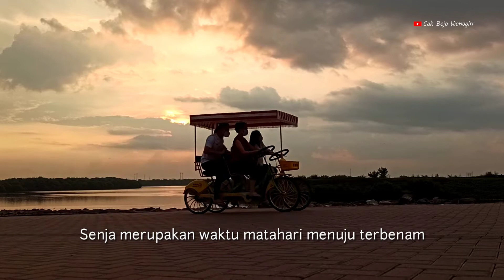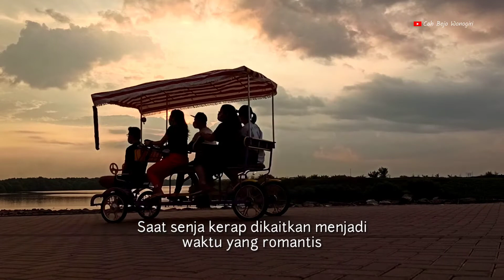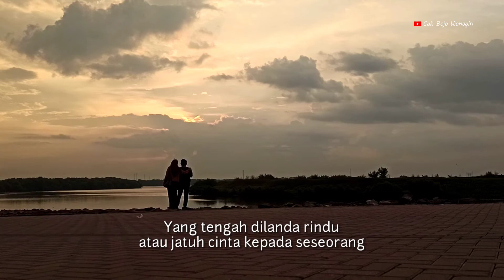pulau reklamasi teluk jakarta menikmati senja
halo temanku semua pada video kali ini saya sedang menikmati keindahan senja di pulau reklamasi teluk jakarta, bilan teman-teman main ke sini ada tempat bersepeda santai sambil menikmati keindahan senja dan disini juga ada tempat penyewaan sepeda jadi teman-teman tidak perlu repot-repot bawa sepeda